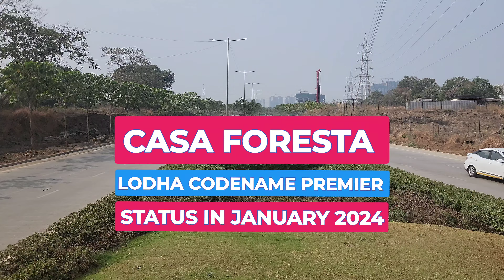Casa Foresta (Lodha Codename Premier), Palava city, Kalyan shil road, Dombivali Status in Jan 2024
This video shows current construction status of Casa Forest Clusters located at Codename Premier, Manpada, Kalyan Shil road, Dombivli east. Lodha Codename Premier (Casa Foresta, Casa Fiora and casa Liana), and codename Central (casa Belvedere) are Lodha's new project at lodha palava city.  Located at Premier colony ground, opposite Runwal Gardens, I love Dombivli, manpada, Kalyan shilphata road, Dombivli east.

Lodha has constructed 6 lane Central avenue road connecting Kalyan shil road at Premier Colony ground manpada, opposite Runwal Gardens to badlapur road/Pipeline Road, near Hadutane village. This road connects Palava City phase two (Lakeshore Greens and Downtown) and Dombivli. On this Central avenue road, in-between, approximately 1 km from kalyan shil road, lodha is developing this new launch, codename premier and codename Central. Buildings of code name Premier includes Casa Foresta, Casa Liana and Casa Fiora. Codename Central includes casa Belvedere cluster. Lodha's quality home project lodha crown Dombivli is also located near this project.

Other big projects nearby are Runwal Gardens, runwal mycity, Sai world dreams, Regency anantam. Lodha is also constructing 500 bed Jupiter hospital near this project. Runwal R mall and Sai World Dearms mall (having commercial tower and a first five start hotel of Dombivli-Kalyan region) are also being developed nearby. A manpada metro station on Kalyan-Taloja Metro line will be in walkable distance. This project will have its own school, Multi level car parking, jogging track, clubhouse and retail shops.

Lodha Codename Premier (Casa Foresta and Casa Fiora), Kalyan Shil road, Current Status in Aug 2022

Lodha Codename Premier (Casa Foresta and Casa Fiora), Kalyan Shil road, Current Status in June 2022

Status of Central avenue 6 lane road b/w Kalyan shil road & Palava City Phase 2 & Codename Premier

lodha codename premier latest upd..